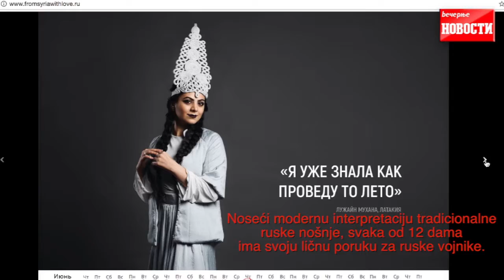KALENDAR ZAHVALNICA SIRIJSKIH DAMA RUSKIM VOJNICIMA.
12 dama iz 12 različitih sirijskih gradova, slikalo se i poslalo ličnu poruku ruskim vojnicima.